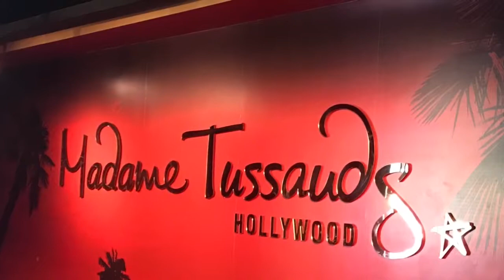Daniela Camejo / Traveling Los Angeles